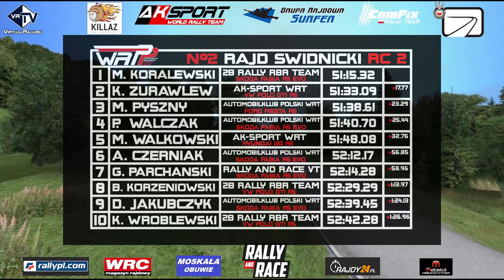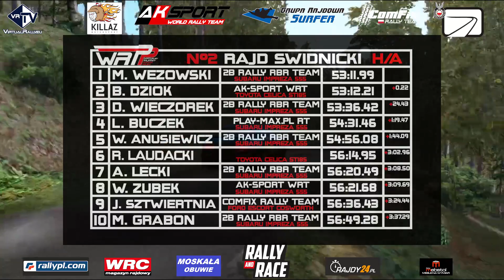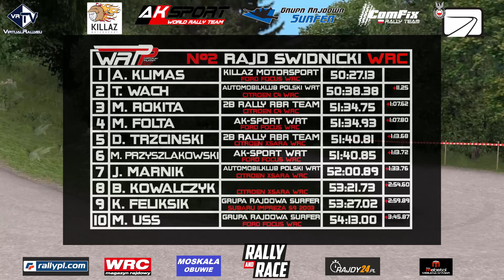2. Runda WRPP by VR.eu - Rajd Świdnicki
Montaż i realizacja:
Marcin Pyszny
Michał Idzikowski
Artur Hazuka
Mateusz Przyszlakowski